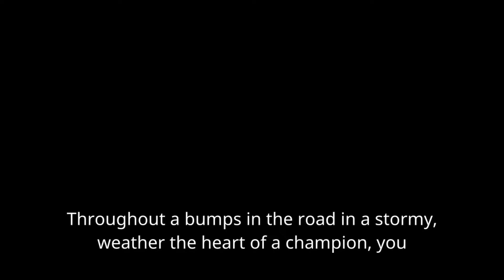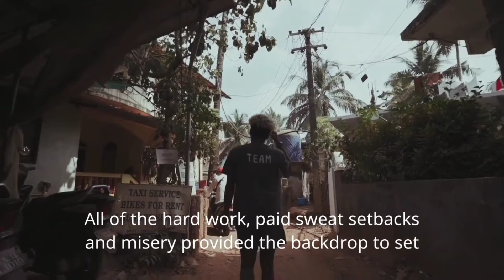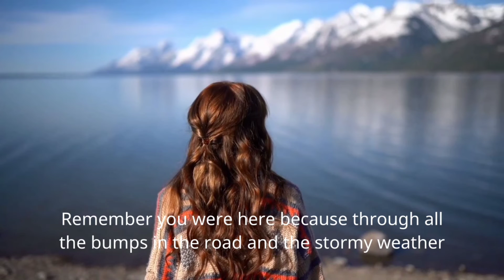Powerful motivational video for success in life | motivational speech 2022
you can do it motivation